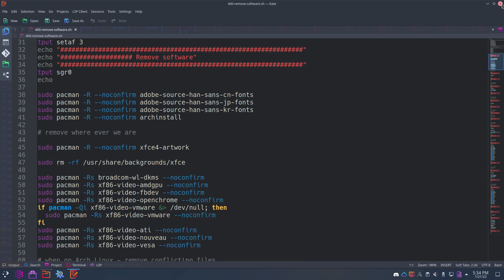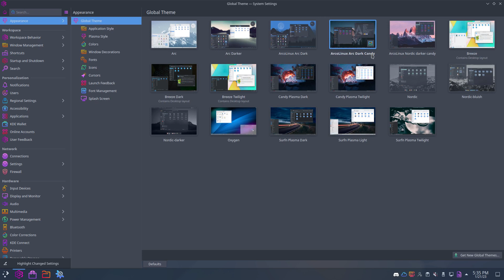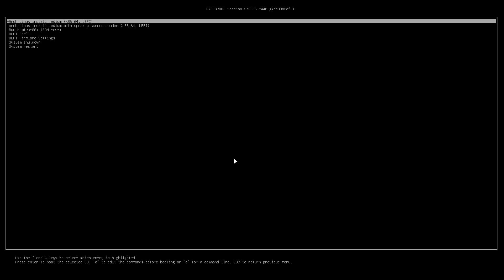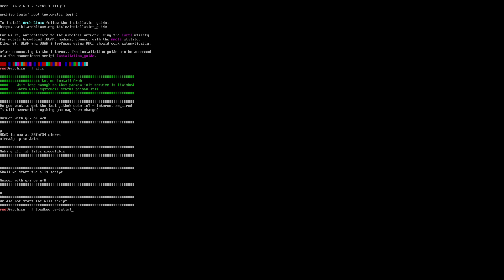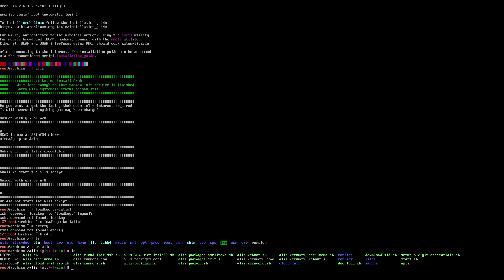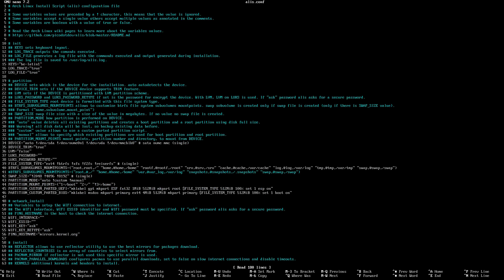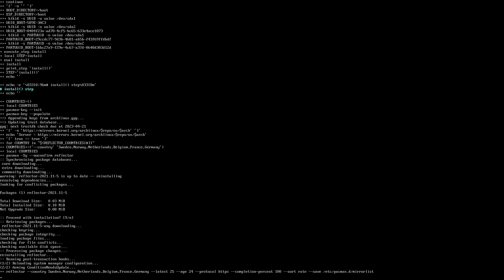ArcoLinux : 3260 Ariser - KDE/PLASMA - how to install Arch Linux with Plasma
Changing XFCE4 into PLASMA on the fly